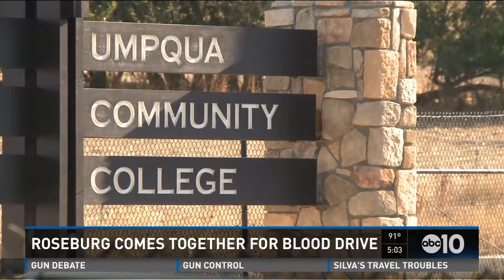Dina Kupfer - Hard News Anchor Reporter Reel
Dina Kupfer is a morning anchor/reporter in the Sacramento market. This is a montage of her hard-hitting news anchoring and reporting work.